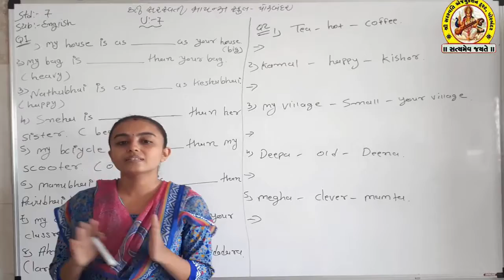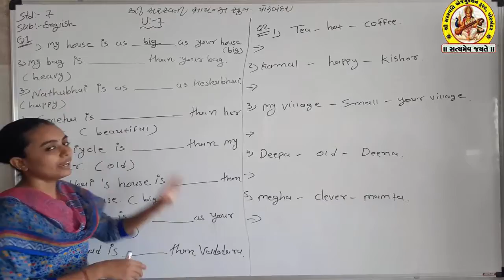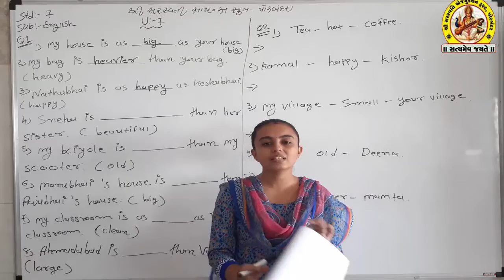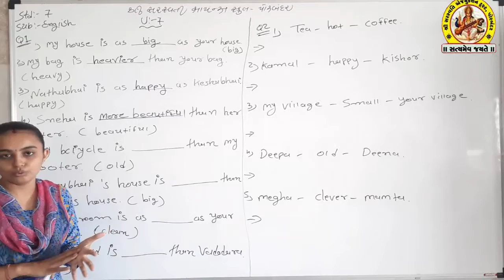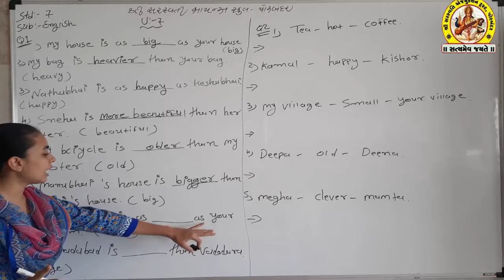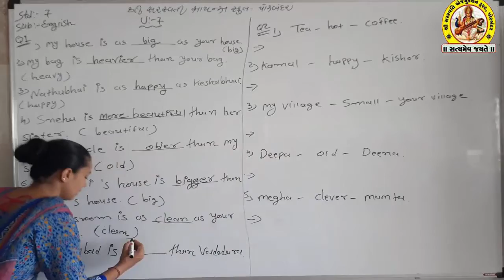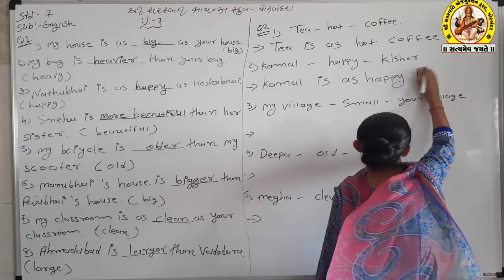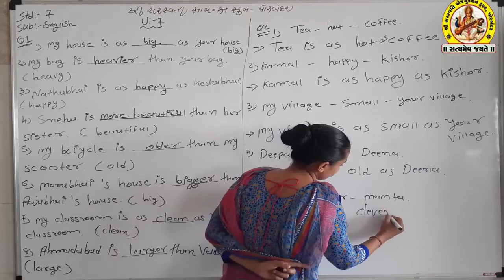SHREE SARASWATI SCIENCE SCHOOL,PORBANDAR STD-7 SUB-ENGLISH